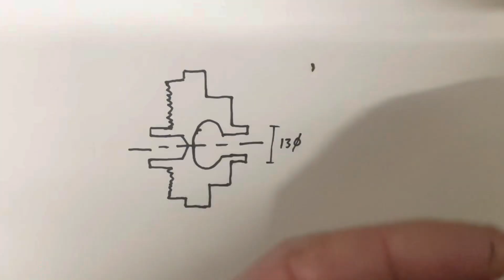Cymbal Stand thread repair